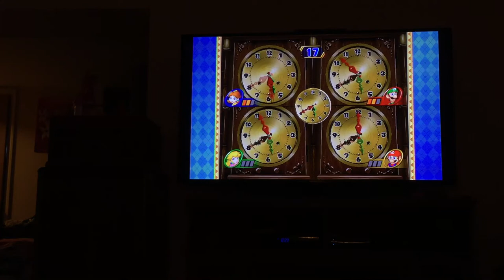Mario party 8 minigames Daisy Vs Luigi Vs Peach Vs Mario